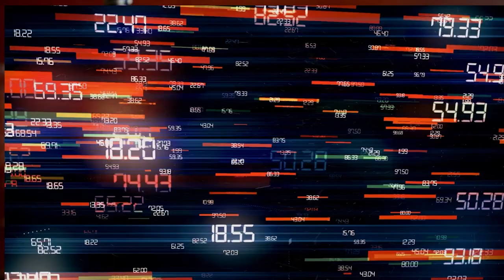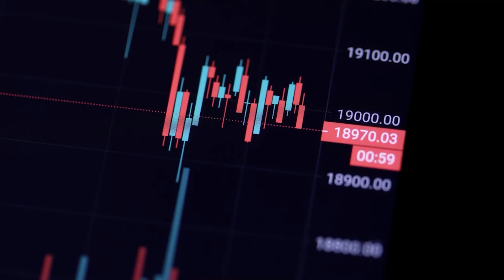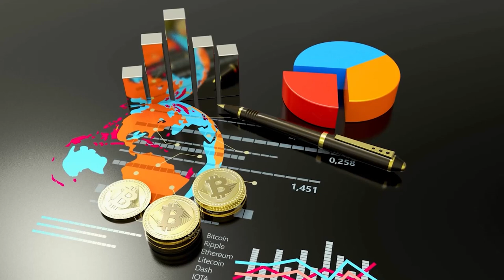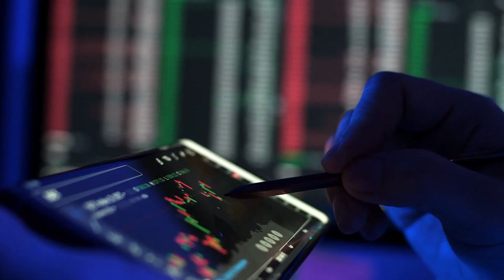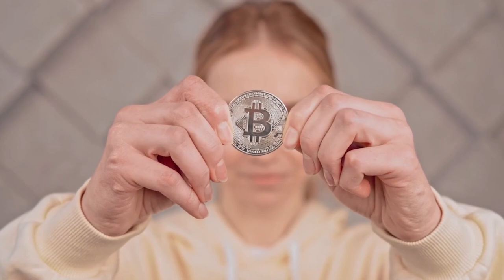CPI DAS CRIPTOMOEDAS - CANAL DINHEIRO